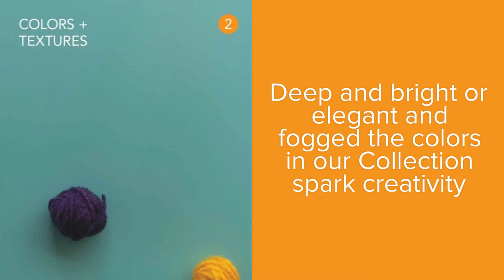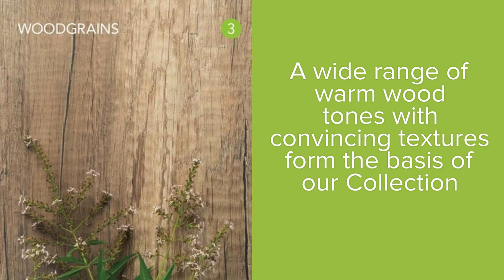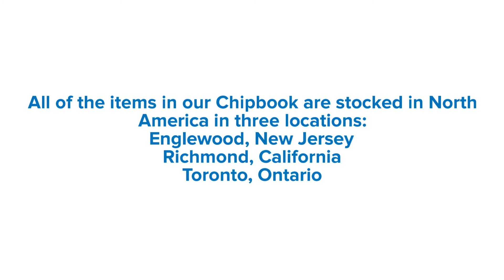New Chipbook by ABET LAMINATI 1080p